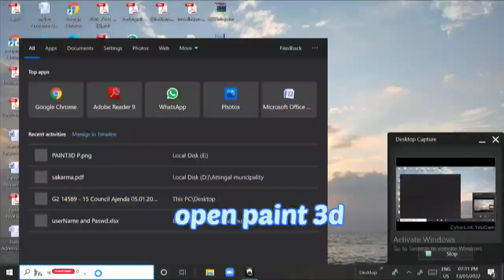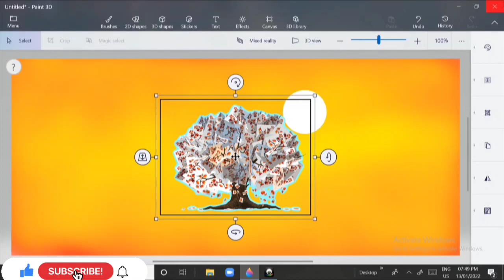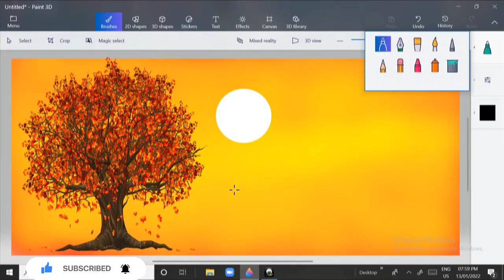How to Draw a Tree in Paint 3D